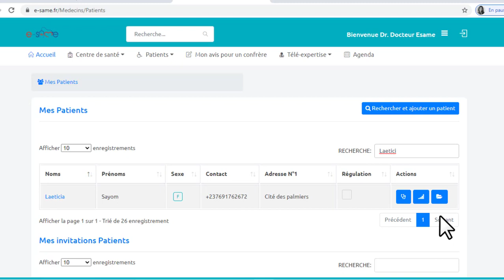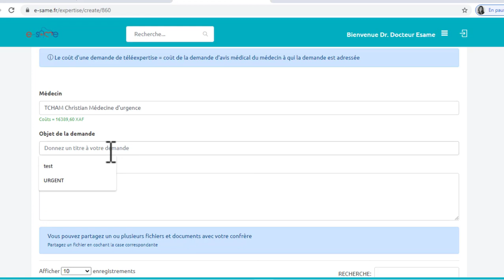Demande de télé expertise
Besoin de l'avis d'un confrère à l'étanger ou dans une ville différente de la votre, pas d'inquiétude, cette video vous guidera sur la plateforme. E-same dispose d'un vaste réseau médical au Cameroun et en France.